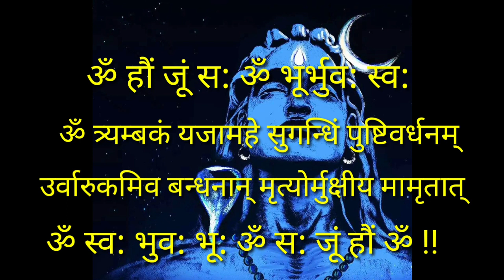महामृत्युंजय मंत्र|mahamritumjay mantra| शिव शंकर|भोलेनाथ|bholenath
महामृत्युंजय मंत्र